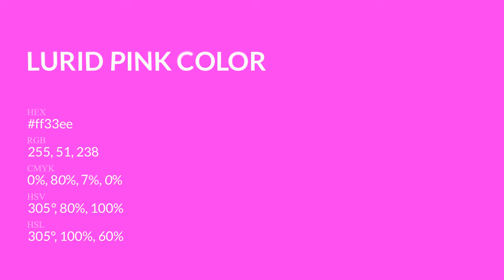Lurid Pink color ff33ee hex Cool Red color ff33ee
What color is Lurid Pink ? ff33ee hex, Cool Red color ff33ee

Hex ff33ee Color Code is also known as Lurid Pink color

Hex ff33ee Color code in RGB color code model is created after adding 100% red color, 20% green color and 93.33% blue color.
Hex ff33ee Color code in CMYK color (process color) code model is generated after subtraction of 0% cyan, 8% magenta, 07% yellow, 0% black.